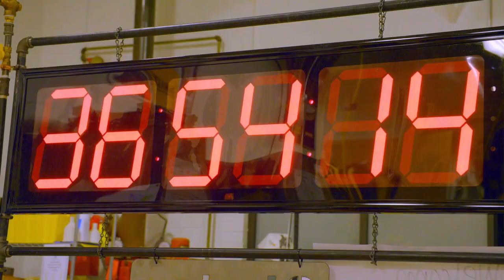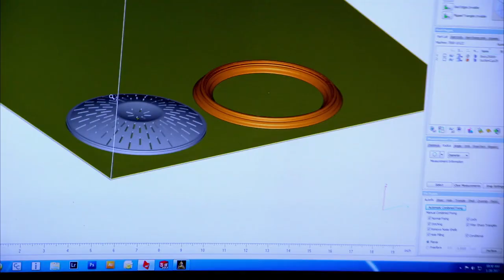Make48 Season Three Promo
College vs College invention showdown.  Watch as 12 college teams put their inventive minds together and come up with the next big idea!